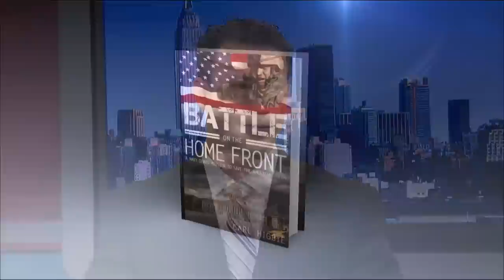Malzberg | Carl Higbie To General: Disobey Obama If Necessary And Have Bergdahl Trial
Carl Higbie, former U.S. Navy SEAL and author of "Battle on the Home Front," joins Steve to share his take on the Bowe Bergdahl fallout as well as the latest from the battle against ISIS